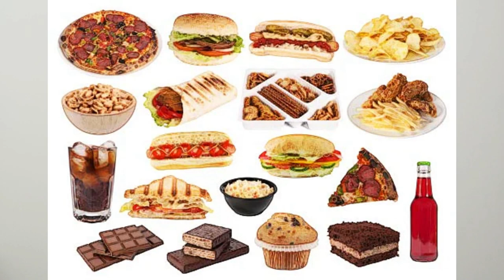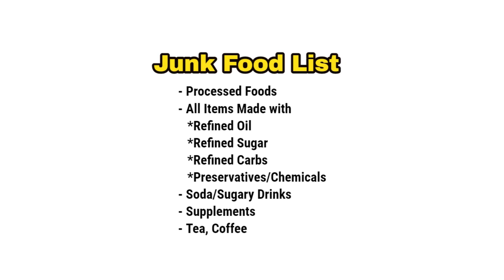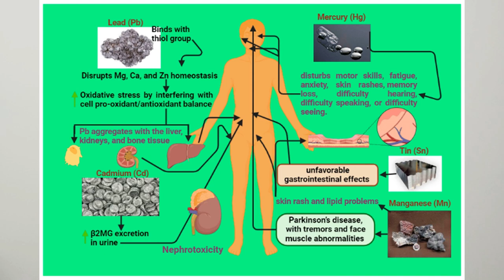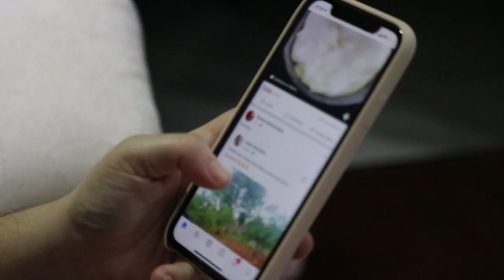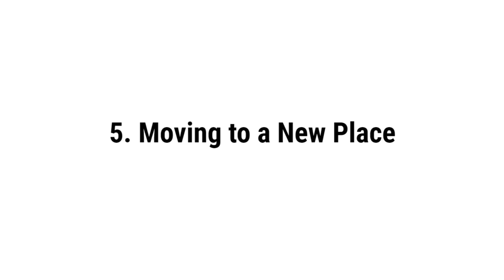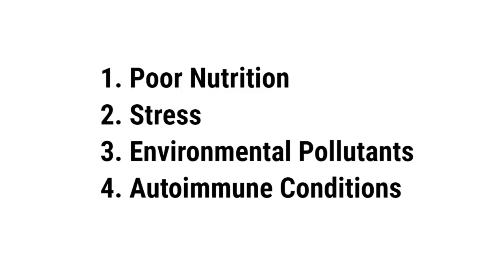Why Men Lose Hair Before 30? 30 வயதுக்குள் முடி கொட்டுவது ஏன்?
Intro: 00:00
1. Poor Nutrition: 02:38
2. Stress 05:12
3. Environmental Pollutants 09:01
4. Autoimmune Conditions 10:48
5. Moving to a New Place 11:44
Conclusion: 13:47

TABLETS MEDICINE
நாட்டு மருந்து கடை
சித்த மருத்துவம்
ஆயுர்வேதா அக்குபஞ்சர்
வீடு மருந்து
home remedy
Tamil தமிழ்

கார்னிவோர் (Carnivore )
குறைமாவு (LCHF)
பேலியோ (Paleo )
கீட்டோ (Keto)

கீட்டோ டயட்
கார்னிவோர் டயட்
ஜிம் உணவுகள்

கார்னிவோர் (Carnivore )
குறைமாவு (LCHF)
பேலியோ (Paleo )
கீட்டோ (Keto)